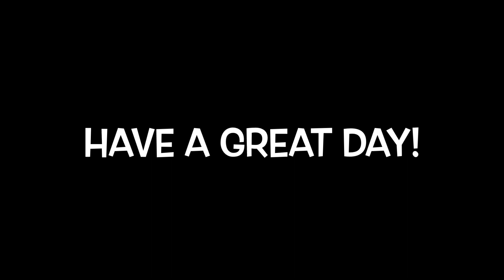All animals revealed to be in CompyCraft’s new add-on CLAWS so far ( Mountains preview update )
This is a video showing all of the creatures that to my knowledge have been revealed so far to be in CompyCraft’s new add-on CLAWS as of 11/14/2023.

.CompyCraft’s community tab
.CompyCraft’s Discord
.Virgil’s Twitter

Thumbnail image and images used within the video are not mine they are CompyCraft’s and his team’s.

—Wikipedia articles on CLAWS formations—

—Link to CompyCraft’s channel—

—Link to the CLAWS reveal trailer—

—Trailers for some of CompyCraft’s other addons—